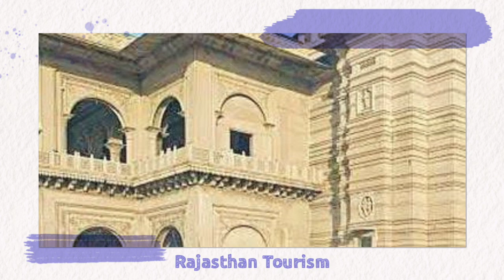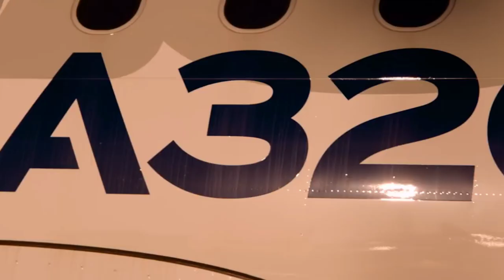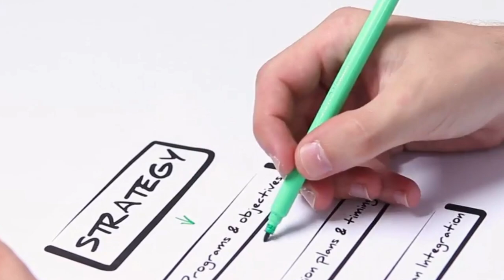NHSRCL Ready for Bullet Train Golden Quadrilateral, 18% Iphones Made in India, India Beats US &CHINA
Timestamps
00:00 – Introduction
00:05 – Rajasthan Tourism
00:44 – Cell Giga Factory Karnataka
01:43 – Biggest Ever Aviation Deal
02:56 – India Beats US and CHINA
03:54 – Diamond Quadrilateral HSR
05:33 – Renault-Nissan Tech Centre
06:32 – 18% Iphones Made in India
07:54 – Big Data Centre for Navi Mumbai